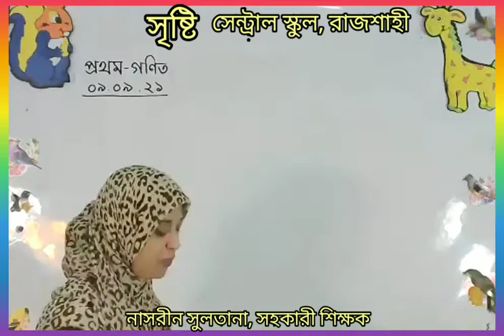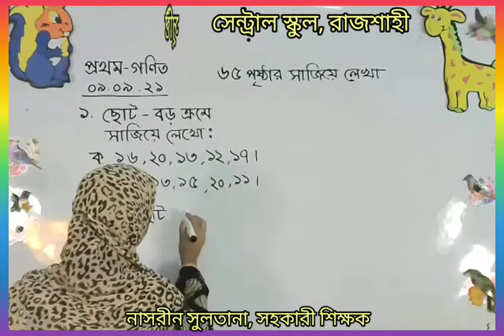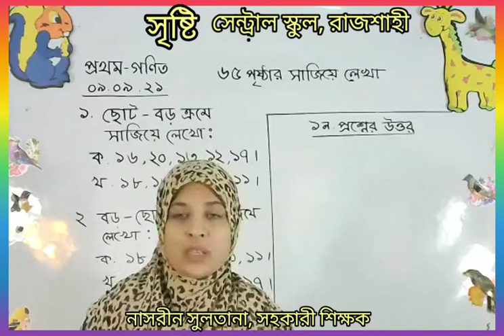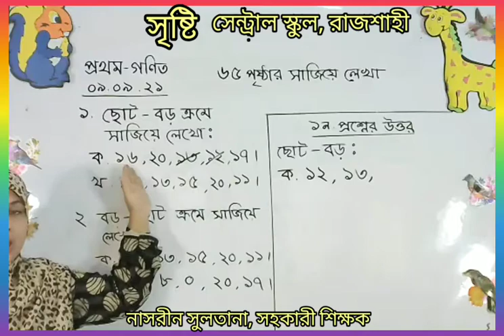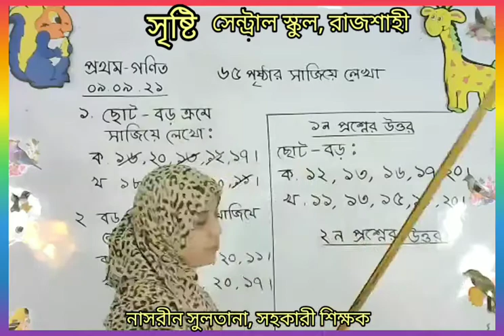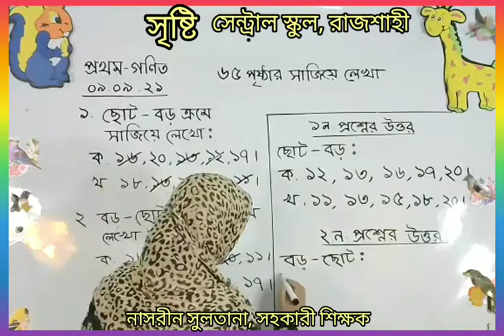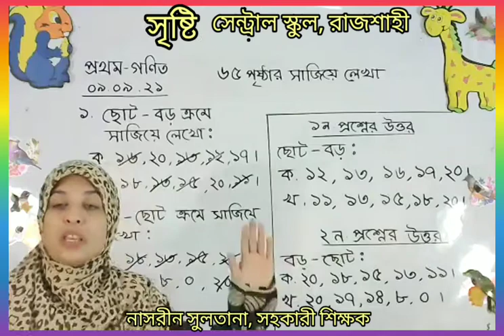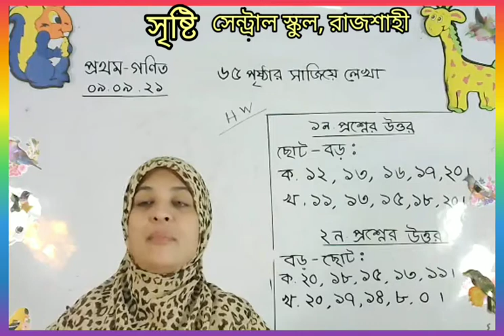Live Class One Math 09 09 21